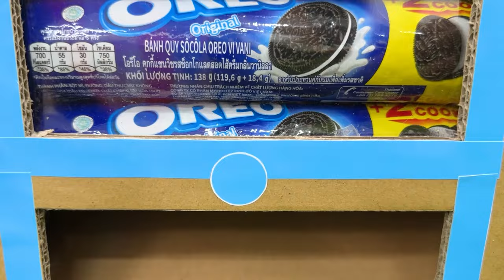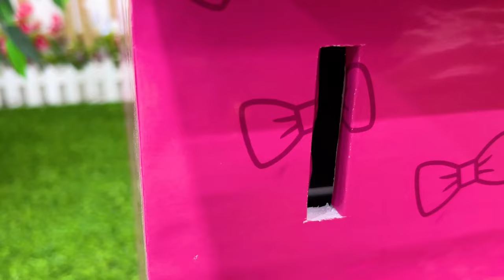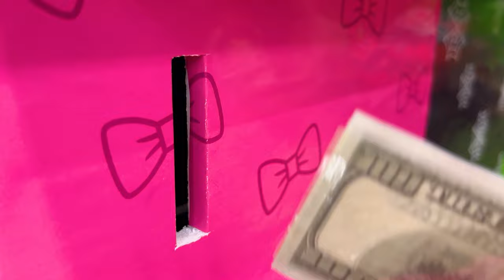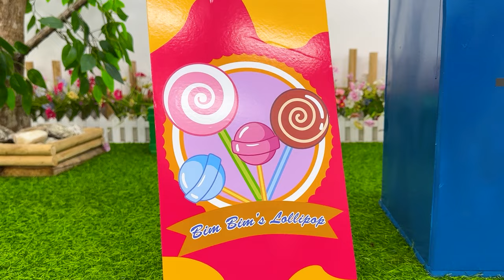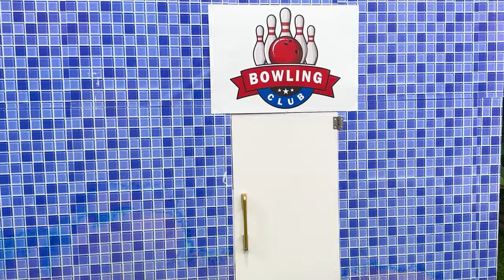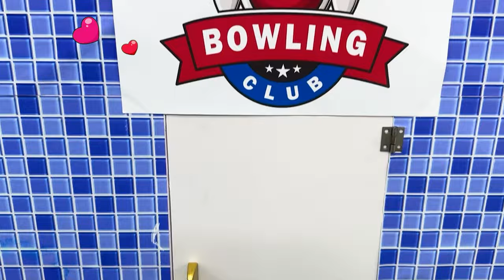Bim Bim the monkey play with Magic Candy Vending Machine | Baby Monkey Animal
CREDIT
Manufacturer - Knife
Director - Le Cuong